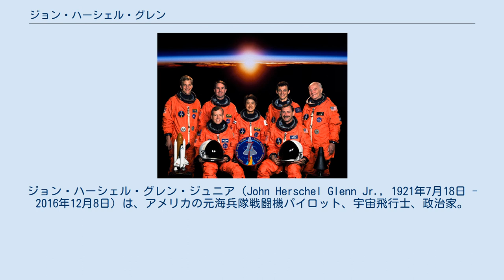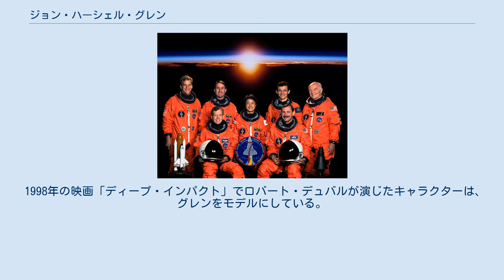ジョン・ハーシェル・グレン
マーキュリー・セブン
ジョン・ハーシェル・グレン・ジュニア（John Herschel Glenn Jr., 1921年7月18日 - 2016年12月8日）は、アメリカの元海兵隊戦闘機パイロット、宇宙飛行士、政治家。
1962年にアメリカ人として初の軌道周回飛行を行った。
 オハイオ州のニュー・コンコード生まれ。
マスキンガム大学（Muskingum College）において工学の学士を取得後、1943年にアメリカ海軍の航空士官養成過程に入隊、1944年にアメリカ海兵隊の第155海兵戦闘航空隊(VMF-155)に配属される。
 F4Uコルセア戦闘機を操縦し、主にマーシャル諸島において、日本軍に対する対地攻撃を行い、59回の戦闘出撃をこなした。
1945年には、メリーランド州のパタクセント・リバー海軍航空基地等で勤務し、第二次世界大戦の終戦時には大尉であった。
 戦後しばらくの間、グアムを基地として中国共産党軍が支配する地域に対する偵察飛行を行っていたが、1948年にはテキサス州コーパスクリスティ海軍航空基地において飛行教官となった。
そこで、水陸両用戦やスタッフ管理などを担当していた。
朝鮮戦争が勃発すると、海兵隊の一員として朝鮮半島でF9Fパンサーに搭乗し、戦闘任務に付いたが、軍種間の人材交流により、空軍の機体に搭乗する機会があった。
彼はF-86セイバー戦闘機を操縦し、3機の敵戦闘機（MiG-15）を撃墜している。
これらの成果により、幾つかのメダルを授与されている。
 朝鮮戦争の後、1954年7月にパタクセント・リバー海軍航空基地にあるアメリカ海軍テストパイロット学校を卒業し、新型機のテストパイロットとなった。
そこで、後に名誉勲章を授与されることとなるジェームズ・ストックデールは、グレンに対し、数学や物理学を指導している。
最初の飛行試験機であるFJ-2/3戦闘機（F-86）を試験した際は、コックピットの減圧と酸素システムの故障に遭遇している。
その後、F7Uカットラス戦闘機やF8Uクルセイダー戦闘機の試験に携わっている。
1956年11月から1959年4月にかけては、海軍航空局の航空機設計部に関わり、メリーランド大学に通っている。
 グレンは、武器の担当であり、飛行中におけるテスト機の機銃発射実験などを担当した。
1957年7月16日には、超音速としては初めてのアメリカ大陸横断飛行に成功した。
これはF8Uクルセイダー戦闘機を用いたものであり、所要時間は3時間23分8秒。
ロサンゼルスからニューヨークまで飛行した。
そのとき、生まれ故郷の上空を超音速で飛行し、ソニックブームの大きな音により、故郷の人々を驚かせている。
 宇宙服に身を包んだグレン 1958年より開始された宇宙飛行士の選抜を受け、1959年に宇宙飛行士に選抜された。
アメリカ初の7人の宇宙飛行士の一員（マーキュリー・セブン）となり、NASAのマーキュリー計画に従事。
1962年のマーキュリー6号（フレンドシップ7）により、アメリカ初の地球周回軌道を飛行した宇宙飛行士となる。
これは映画『ライトスタッフ』のモデルになっている。
日本では、文藝春秋昭和37年5月号に、『宇宙最悪の旅』と題した回想記が発表された。
海兵隊大佐で退役。
 ジョン・グレン 1964年にはNASAを辞し実業家に転進。
1974年より1999年までオハイオ州代表としてアメリカ議会上院議員を務める。
1984年には民主党大統領予備選挙に出馬したが、途中で敗退した。
 2度目の飛行時(右端がグレン、中央は向井千秋) 1998年10月29日、スペースシャトルのディスカバリー号によるSTS-95で再び宇宙へ出て9日間滞在した。
このとき77歳であったが、これは宇宙飛行の最年長記録であり、高齢者の可能性を示したと評された。
1999年3月、クリーブランドのNASAの「ルイス研究センター」は、彼を記念して「グレン研究センター」に名称が変更された。
 1998年の映画「ディープ・インパクト」でロバート・デュバルが演じたキャラクターは、グレンをモデルにしている。
2000年には4人の老人が地球を救うために宇宙に行く映画『スペース・カウボーイ』が公開され...